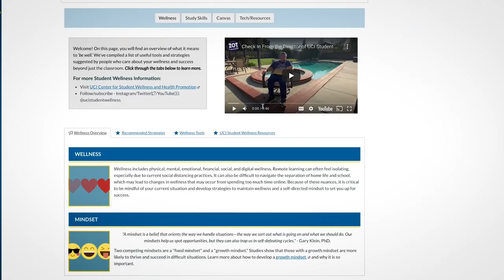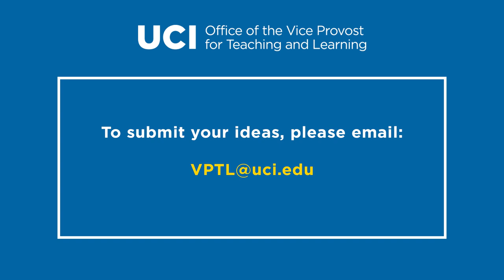You are special. You are an Anteater. ZOT! ZOT! ZOT!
Vice Provost Michael Dennin encourages students to speak up and share their best advice this 2020-21 academic year.